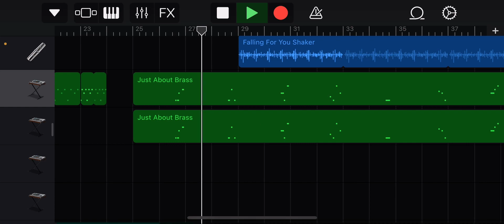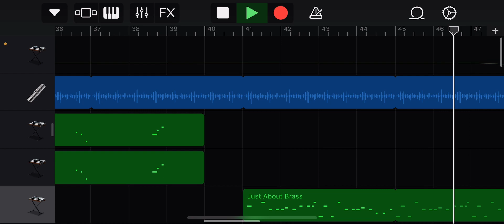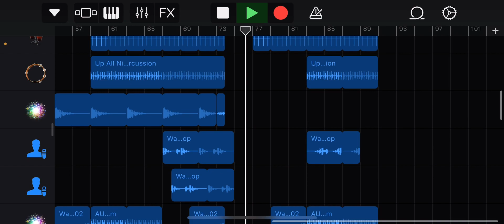HOW TO MAKE A PROFESIONAL SONG IN GARAGEBAND FOR IOS (slap house banger)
GarageBand can be just as good as any other music program. A few years of practice and enough patience can turn you in to the next Martin garrix.

In this video I am walking you trough a song I spent around 1 week putting together. Creating a nice and trendy slaphouse song with professional mixing and a unique and bouncy feel.

Maybe I will go more in dept about the song and give you more details.